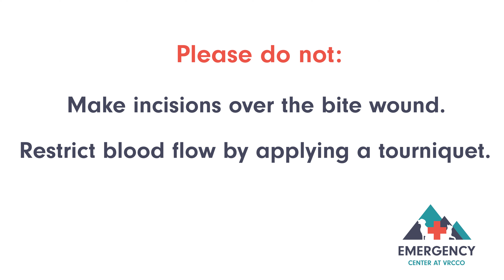Diggity's rattlesnake recovery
It's no longer peak rattlesnake season, but that doesn't mean the danger still isn't out there. Diggity was exploring one of her favorite areas when she startled a rattlesnake. Luckily, her pet parents sprung into action and got her to VRCCO just in time. It was touch-and-go for the majority of her stay, but she overcame the odds and is now back home happy and healthy.